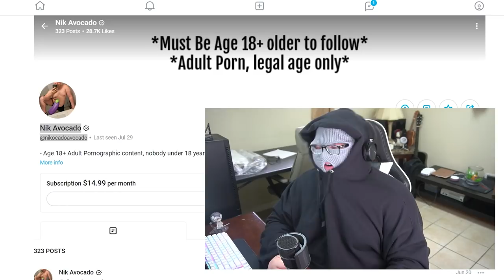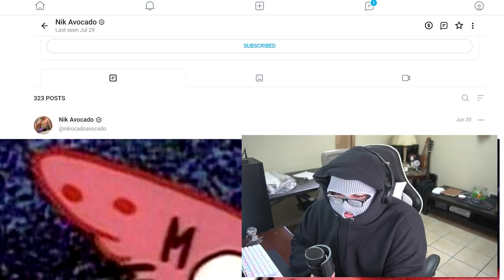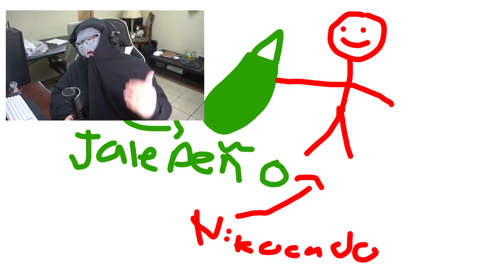Nikocado Avocado's OnlyFans Traumatized Me...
Nikocado Avocado's OnlyFans traumatized me and this is my RAW reaction to the horrors I witnessed... I can never look at avocados the same anymore...